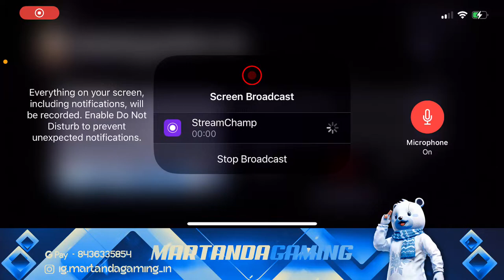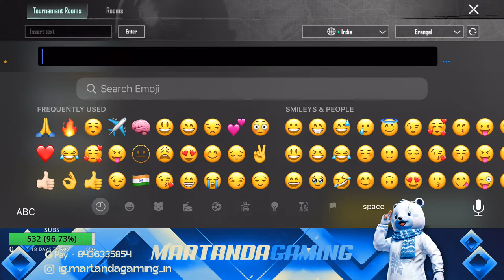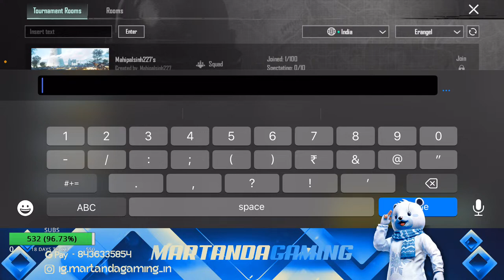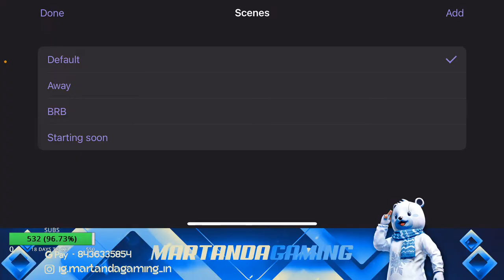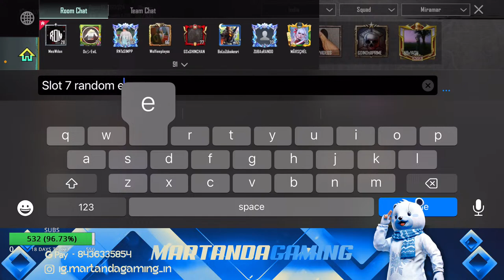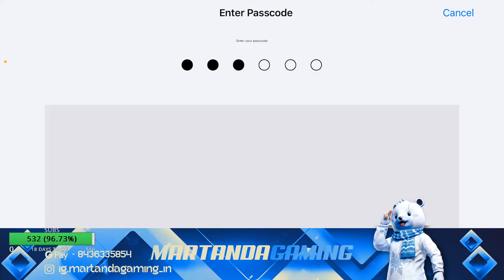CLASSIC CASUAL GAMEPLAY, MARTANDA IS LIVE, Road to 1K ..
TOP WATCH TIME WILL GET FREE UC
MONTHLY TOPHOUR WILL GRET ACCORDING TO POINT.
WatchTime base you will get POINT.

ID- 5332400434